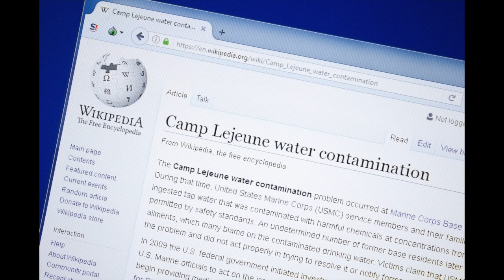Camp Lejeune Toxic Water Supply